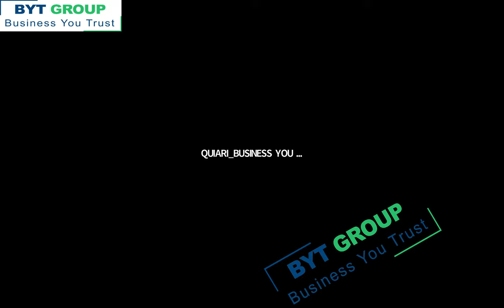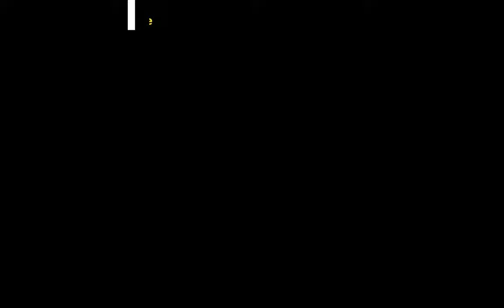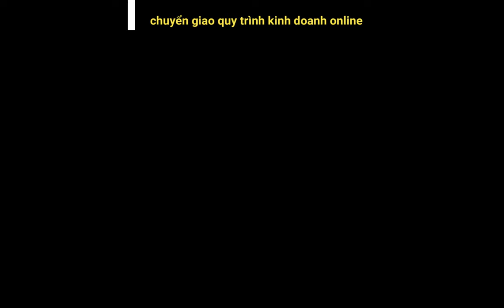Quiari_Hỏi đáp cùng bác sĩ p1